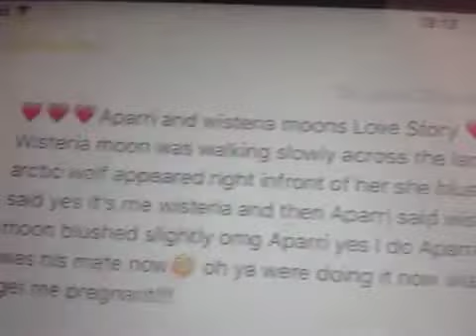Me reading some wistparri Fanfiction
Im pretty bored thats why im reading this